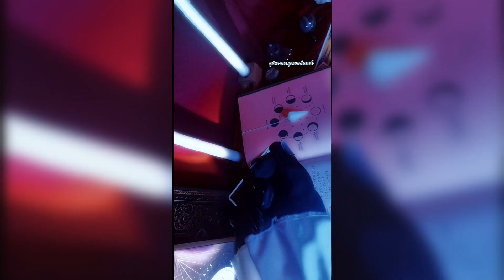COSPLAY Recopilation Hazbin Hotel & some of Helluva Boss TikTok #3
In this fun YouTube video, you will plunge into the world of Hazbin Hotel and Helluva Boss Cosplay through. Get ready to enjoy this exciting collection that will definitely add brightness to your day.

I hope you enjoyed this cosplay compilation.
I do not own nor claim to own any of the content in this video, I just throw it all together.